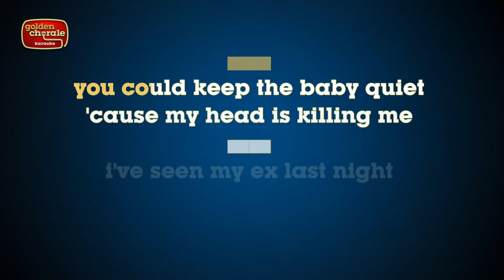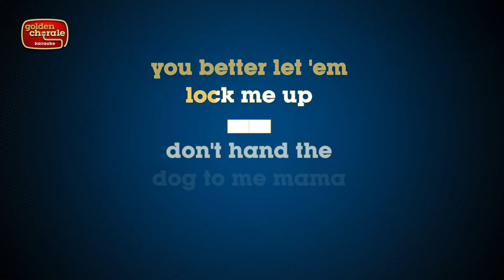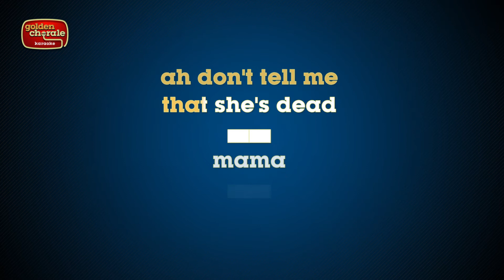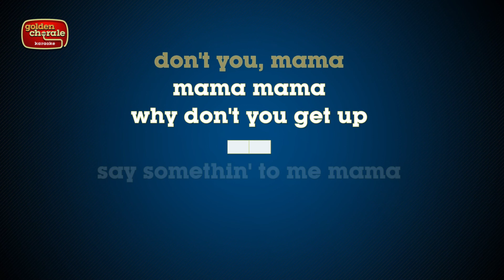eddie noack - psycho (karaoke)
Karaoke version of the song Psycho by Eddie Noack from his 1949 album Presenting Eddie Noack.